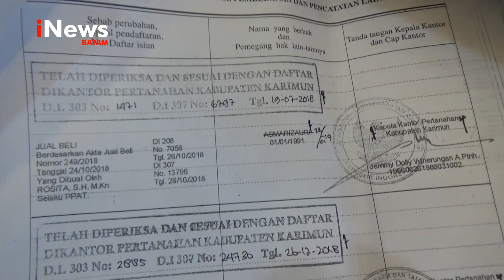Kreditur BNI Tanjung Balai Karimun Merasa dirugikan - INEWS